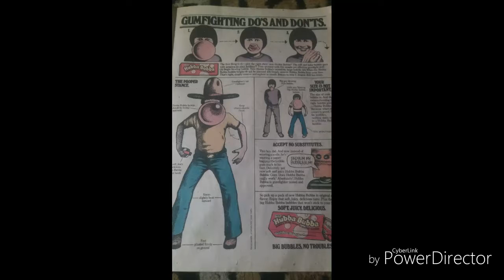Free Like Video #1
NOTE : I Love Hubba Bubba